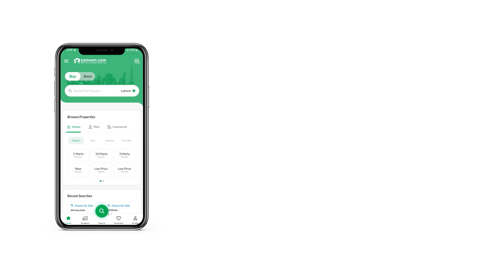125 SQYD HOUSE FOR SALE IN BAHRIA TOWN KARACHI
04 Bed Rooms Luxury Villa.

Precinct Ali Block.

Villa Size 125-sq.
Villa 3250-series.
Street 35.
Feature Corner Park Face Market.

Price

Key Features

4 Bedroom with attach bath
Kitchen
Garage
Storeroom
Double T. V lounge
Drawing room
Dining Room
Tiled flooring
Solid Stylish Doors
Wooden Work
Servant quarter

Key Lifestyle and Convenience

Nearby Mosques
Nearby Hospitals
Nearby Schools and Colleges
Nearby Parks
Nearby Commercial
Contact the agent for more information.

For Details

Shahbaz Naseer.

Authorized Dealer.